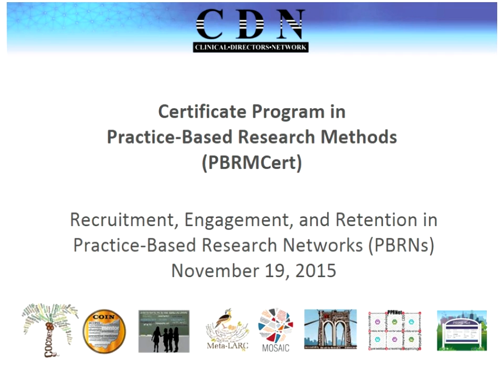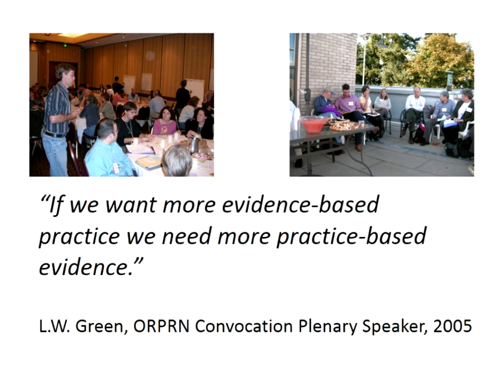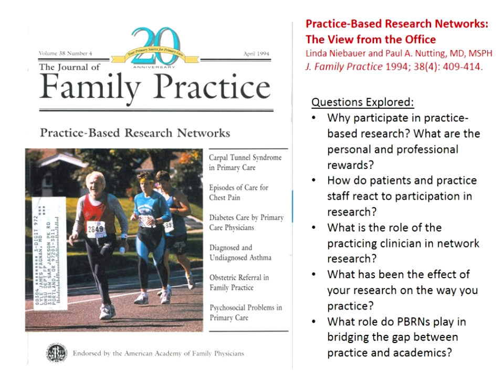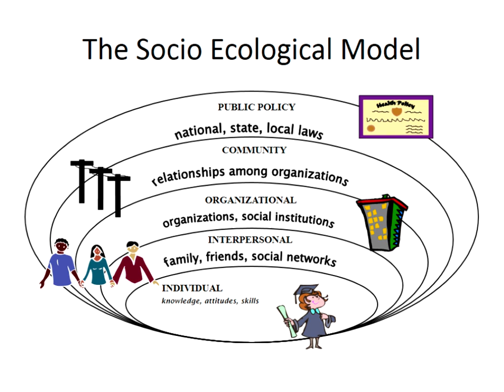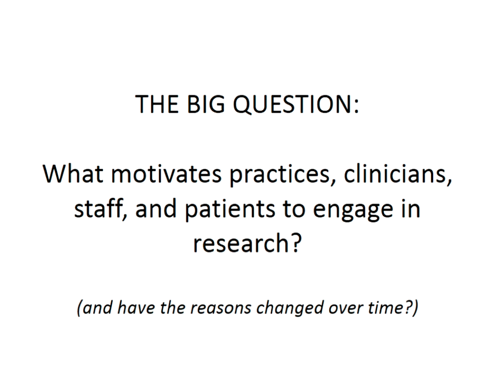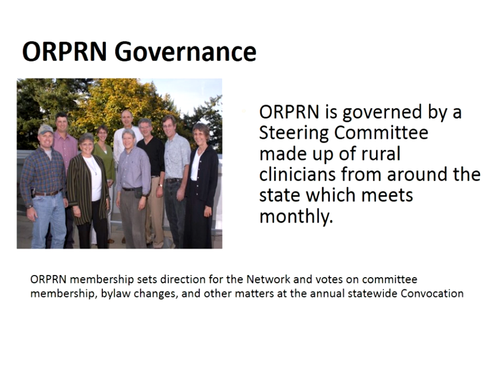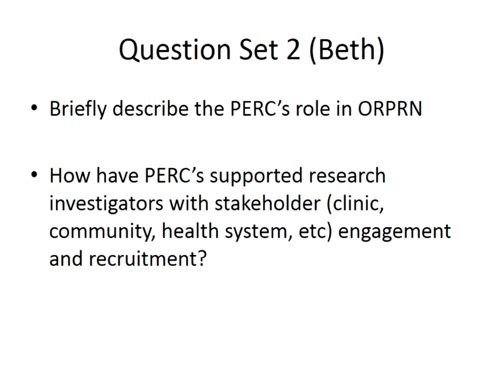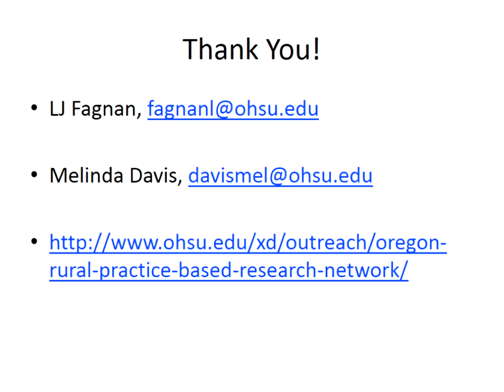PBRMCert Session 3: Recruitment and engagement & The Card Study Method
PBRMCert Session 3: Recruitment and engagement of clinicians, practices, patients, & healthcare systems & The Card Study Method